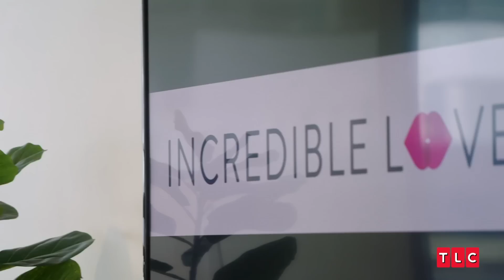First Look: Darcey & Stacey Season 4! | TLC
As a newly single Darcey navigates the Miami dating scene and Stacey and Florian struggle with planning their dream wedding, growing tensions between the sisters threaten both their personal lives and their big business aspirations.